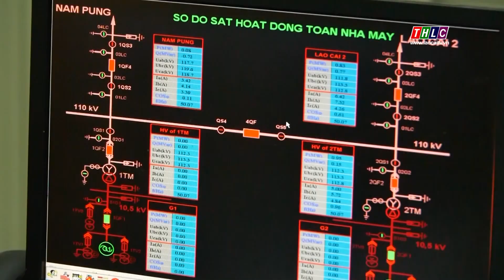Sở Công Thương kiểm tra công tác vận hành thủy điện trên địa bàn huyện Bát Xát | THLC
Đoàn công tác của Sở Công Thương đã đi kiểm tra thực tế việc vận hành các nhà máy thủy điện trên địa bàn huyện Bát Xát.
Đài Phát thanh - Truyền hình Lào Cai